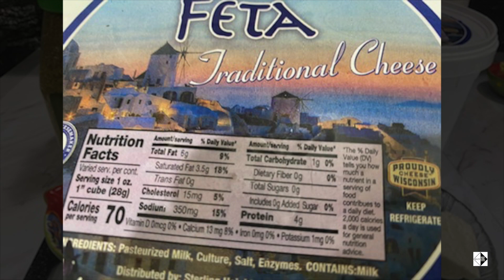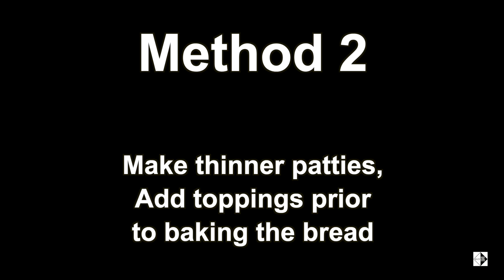KETO | FETA BAKED BREAD AND ZAATER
Keto Low Carb Zaater and Feta Baked Bread
(Two Methods)

Ingredients
2 cups shredded mozzarella
2 Tbsp cream cheese
1 1/2 cups almond flour
1 tsp onion powder
1 tsp garlic powder
2 eggs, beaten
1/2 tsp black pepper, or to taste
2 Tbsp melted butter

Feta Cheese Topping
1/2 - 3/4 cup Feta cheese
2 - 3 Tbsp fresh green onions, chopped
1 Tbsp jalapeño, diced

Zaater Topping
1/4 cup extra Virgin olive oil

Welcome to Keto Low Carbs International Channel.

This is your go-to ketogenic low-carb recipes Channel which focuses on making Keto Low Carb Gluten Free recipes that you miss since following Keto Low Carb Gluten Free diet. I hope you try and enjoy are recipes,:).

Find all my international keto low-carb recipes I’ll be posting 2 videos a week Tuesday, and Thursdays.

هذا هو الخاص بك الذهاب إلى الكيتون منخفضة الكربوهيدرات وصفات قناة التي تركز على جعل كيتو منخفضة الكربوهيدرات الغلوتين وصفات الحرة التي تفوت منذ اتباع كيتو منخفضة الكربوهيدرات الغلوتين حمية مجانية. آمل أن تحاول والتمتع هي وصفات، :).

العثور على كل ما ي الدولية كيتو وصفات منخفضة الكربوهيدرات في سأكون نشر أشرطة الفيديو 2 في الأسبوع الثلاثاء، والخميس.

يرجى الاشتراك وانقر على BELL ICON لمساعدة قناتي على النمو واستلام أحدث مقاطع الفيديو الخاصة بي. شكرًا لك!

لمزيد من Keto، منخفض الكربوهيدرات، وصفات الغلوتين الحرة، زيارة قناتي للحصول على المعلومات الغذائية